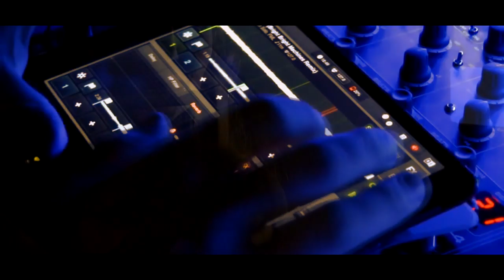TOP 10 Pop Flute Solos - Compilation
Enjoy a compilation of some of the very best flute solos!
A big thank you to the Flute Cafe viewers, lots of love and best wishes!